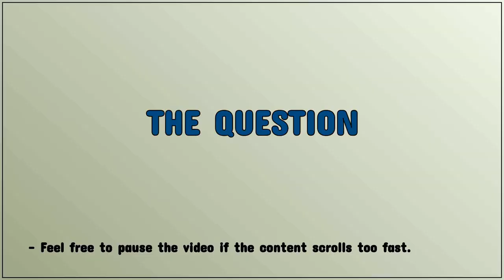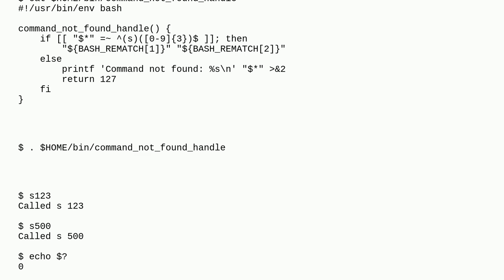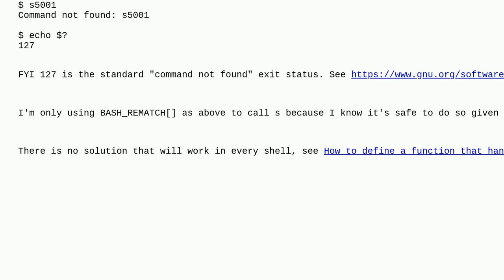Unix: How to overload / customize bash (or any other shell) commands handler?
How to overload / customize bash (or any other shell) commands handler?

A special thanks goes out to the awesome community

  shell function bash alias